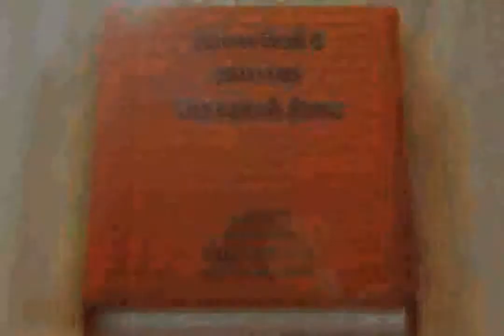Shining Soul II (GBA) - Part 8: Robert's Pirate Ship